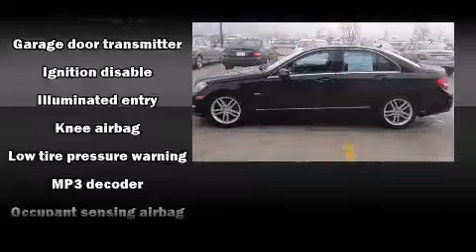2012 Mercedes-Benz C-Class C250 Sport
Mercedes-Benz of Northwest Arkansas
2400 SE Moberly Lane
in Bentonville, AR 72712

Treat yourself to a test drive in the 2012 Mercedes-Benz C-Class. With fewer than 15,000 miles on the odometer, this 4 door sedan prioritizes comfort, safety and convenience. It features an automatic transmission, rear-wheel drive, and a 1.8 liter 4 cylinder engine. The engine breathes better thanks to a turbocharger, improving both performance and economy. Mercedes-Benz prioritized fit and finish as evidenced by: variably intermittent wipers, a built-in garage door transmitter, a power seat, an outside temperature display, automatic dimming door mirrors, telescoping steering wheel, and the power moon roof opens up the cabin to the natural environment. Mercedes-Benz ensures the safety and security of its passengers with equipment such as: dual front impact airbags with occupant sensing airbag, front SIDE impact airbags, traction control, brake assist, anti-whiplash front head restraints, a security system, and 4 wheel disc brakes with ABS. This car was designed with safety in mind, allowing you to drive with even greater assurance. This vehicle has achieved Certified Pre-Owned status, by passing Mercedes-Benz's comprehensive certification process. Our knowledgeable sales staff is available to answer any questions that you might have. They'll work with you to find the right vehicle at a price you can afford. Please don't hesitate to give us a call.